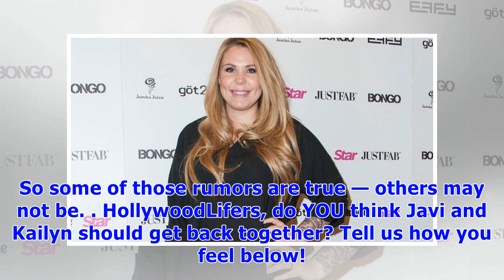‘teen mom 2’ shocker: kailyn & javi want to get back together — what about briana?